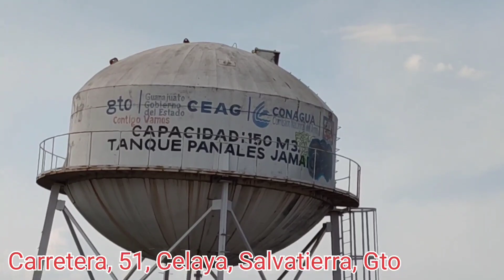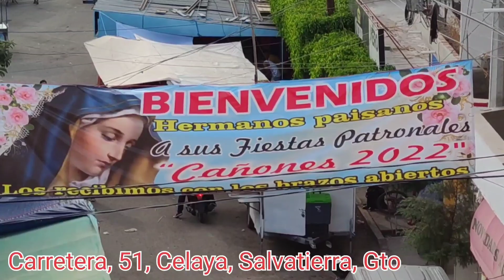De Fiesta, Cañones, Guanajuato, 08/04/2022